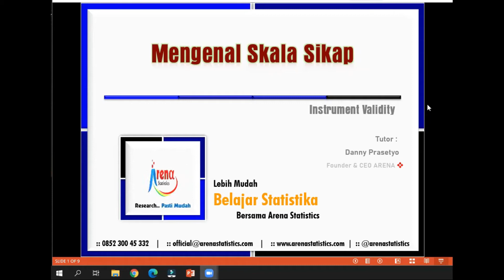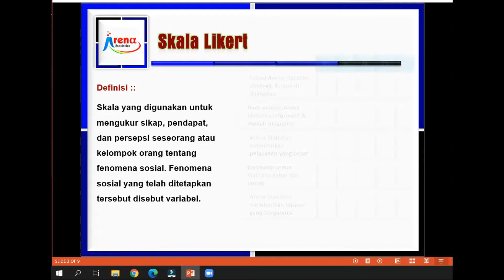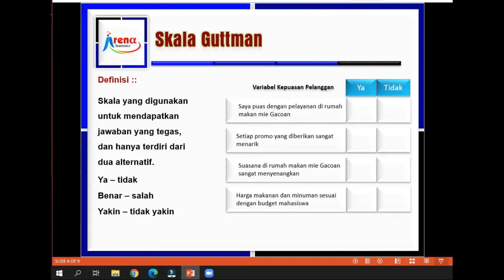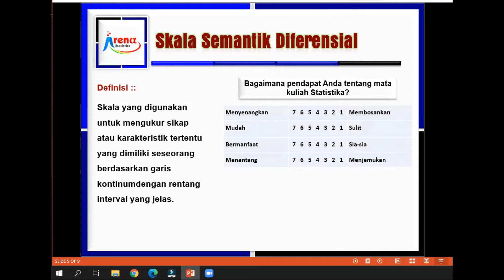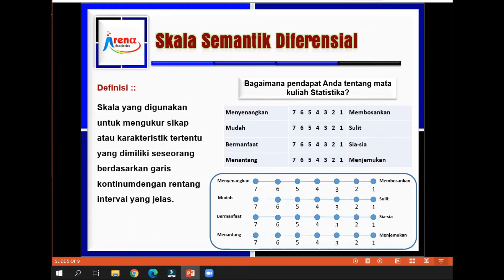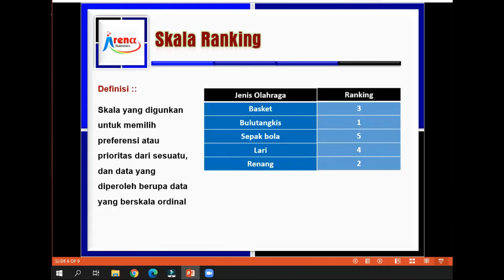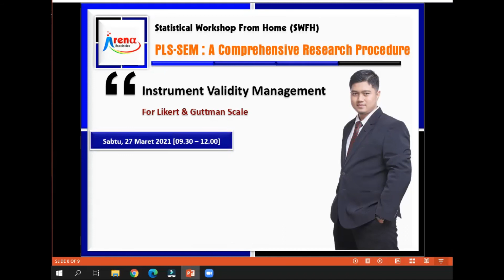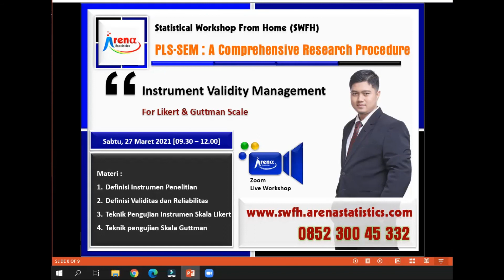Pahami Skala Sikap sebelum Uji Validitas | Belajar Metpen | Belajar Statistika | Arena Statistics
Seringkali peneliti tidak memperhatikan skala sikap yang digunakan dalam penelitiannya, sehingga saat melakukan pengujian validitas peneliti menggunakan teknik yang sama untuk skala yang berbeda.
Nyatanya tidak semua teknik analisis dapat digunakan untuk semua jenis data.

Konsekuensinya hasil yang diperoleh menjadi bias.

Namun sebelum melakukan pengujian validitas dan reliabilitas, maka sebaiknya Anda pahami dulu jenis-jenis skala sikap berikut.

Mau belajar lebih banyak tentang statistika???
atau ingin mengetahui informasi mengenai Arena Statistics??

Office :
Jl. Bunga Monstera No.8, Jatimulyo, Kec. Lowokwaru, Kota Malang, Jawa Timur 65141, Indonesia